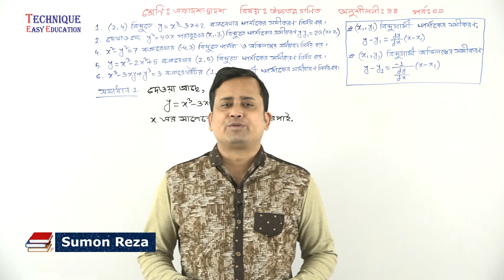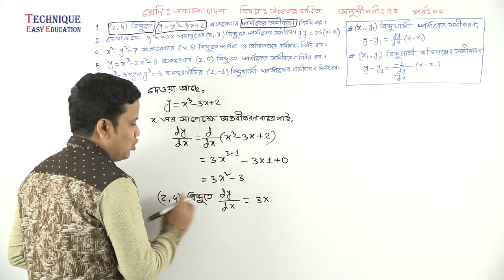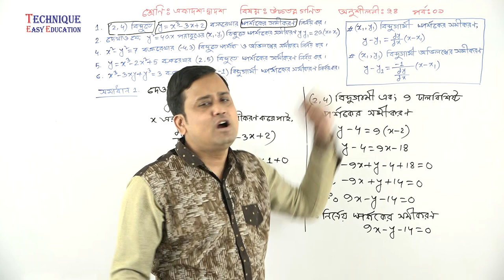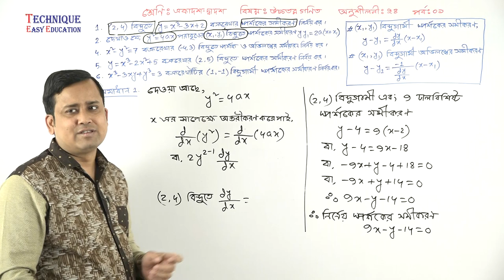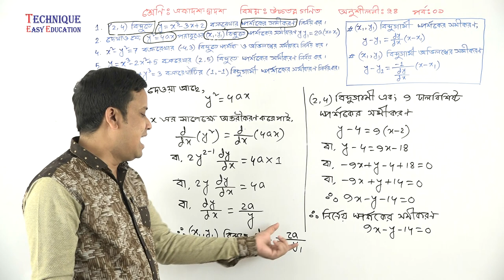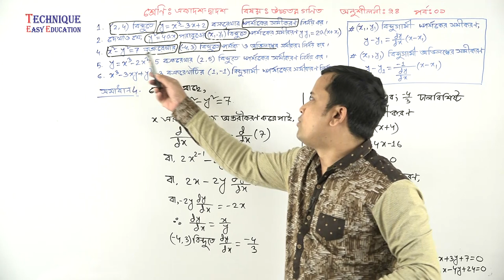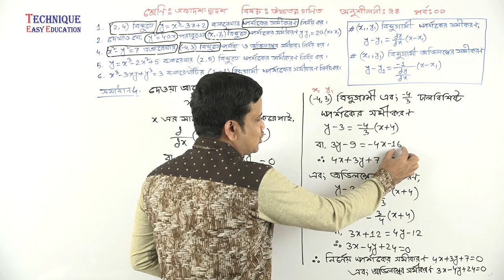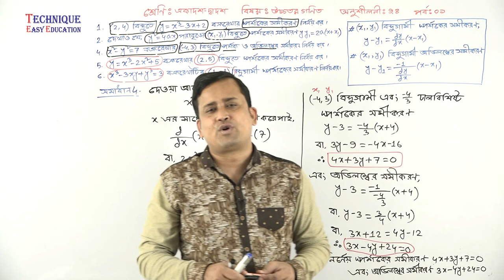22. HSC Higher Math 1st Paper Chapter 9.8 (Part 01) ll Class 11 12 Higher Math 1st Paper 9.8